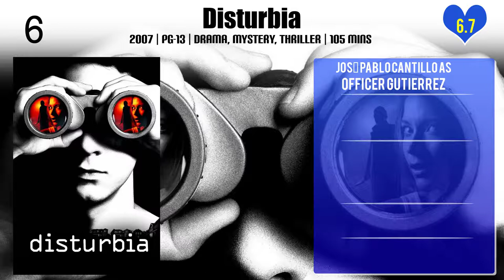José Pablo Cantillo Top 10 Movies of José Pablo Cantillo| Best 10 Movies of José Pablo Cantillo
Top 10 Movies of José Pablo Cantillo

Find the list of top 10 and best movies by José Pablo Cantillo
Solace
The Manchurian Candidate
Elysium
Crank
Disturbia
Chappie
El Chicano
Zygote
Oats Studios: Volume 1
Cherry

Pl. Comment down your favorite movie of José Pablo Cantillo